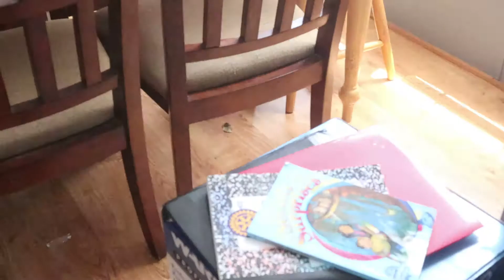Clean With Me: Kitchen, Dining Room, & Living Room!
Welcome!!

Today video is a part two of cleaning my house. Between working and being a mom and wife. My house work has the last thing on my list to do. The two days I had off, I spent cleaning my house and getting back together. I hope you enjoy.